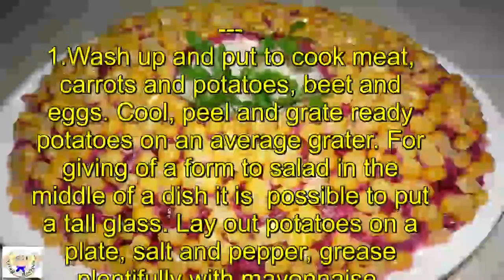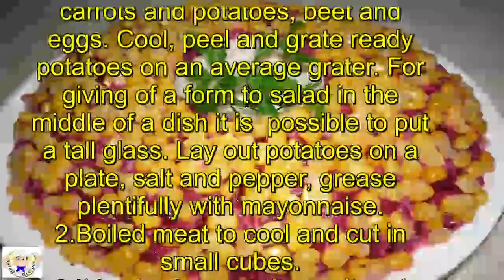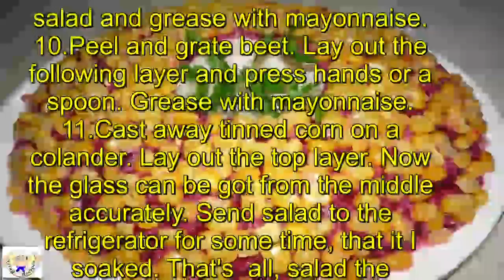Salad Bracelet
Ingredients:

Beet — 1 Piece
Potatoes — 4-5 Pieces
Carrots — 2 Pieces
Bulb — 1 Piece
Meat — 400 Grams
Corn tinned — 200 Grams
Walnuts — 50 Grams
Fresh greens — 20 Grams
Mayonnaise — 150 Grams
Salt — 1 Pinch
Pepper — 1 Pinch

Quantity of portions: 6-8

1.Wash up and put to cook meat, carrots and potatoes, beet and eggs. Cool, peel and grate ready potatoes on an average grater. For giving of a form to salad in the middle of a dish it is possible to put a tall glass. Lay out potatoes on a plate, salt and pepper, grease plentifully with mayonnaise.
2.Boiled meat to cool and cut in small cubes.
3.It is also best of all to salt and pepper meat. Then to grease to taste with mayonnaise.
4.A bulb to peel and cut in small cubes. Fill in it with boiled water for some minutes, then to merge water and to dry onions. Lay out from above meat.
5.Wash up, dry and crush fresh greens. It is possible to use onions, parsley, fennel, a basil, cilantro, etc. Lay out in salad.
6.Cool and peel the cooked hard-boiled eggs. Separate the whites from the yolks. Grate whites on an average grater. Lay out the following layer and grease with mayonnaise. It is possible to add some salt and pepper on to taste.
7.Crush walnuts by means of the blender or a kitchen hammer. Lay out in salad and to spread a little with mayonnaise.
8.Grate or knead yolks a fork. To add some salt and lay out a little the following layer.
9.Peel and grate carrots. Lay out in salad and grease with mayonnaise.
10.Peel and grate beet. Lay out the following layer and press hands or a spoon. Grease with mayonnaise.
11.Cast away tinned corn on a colander. Lay out the top layer. Now the glass can be got from the middle accurately. Send salad to the refrigerator for some time, that it I soaked. That's all, salad the Bracelet is ready. It can be decorated with greens and to serve.

Bon appetit!